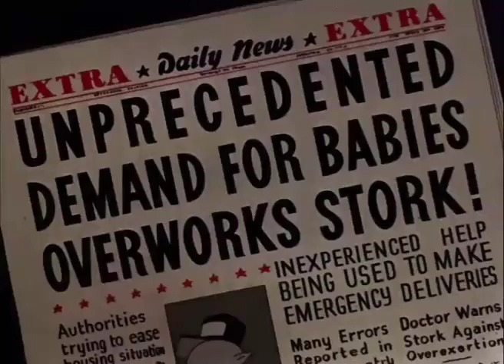Looney Tunes - la cigueña